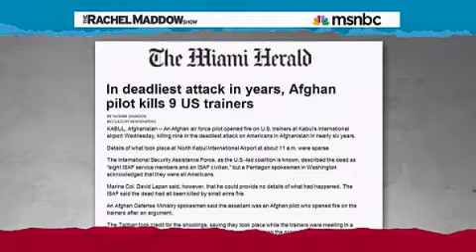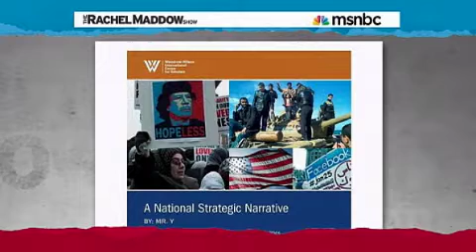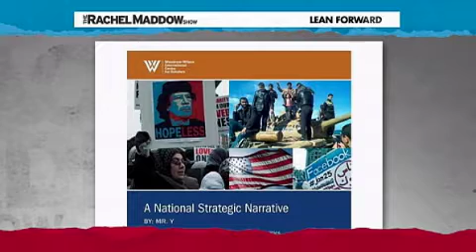Rachel Maddow Pentagon, CIA leadership play musical chairs